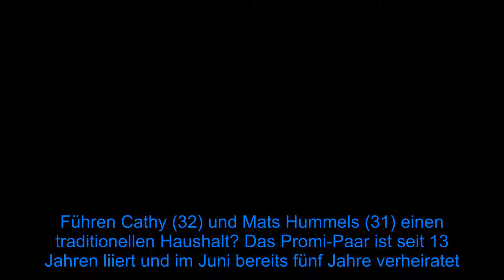Cathy Hummels verrät: Mats ist keine Hilfe in der Küche - Fox News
Führen Cathy (32) und Mats Hummels (31) einen traditionellen Haushalt? Das Promi-Paar ist seit 13 Jahren liiert und im Juni bereits fünf Jahre verheiratet. Seit Anfang 2018 sind die beiden obendrein Eltern ihres Sohnemanns Ludwig (2). In Zeiten von Social Distancing gewährt Cathy auch immer wieder privatere Einblicke. Jetzt verrät die aufstrebende Moderatorin, wer im Hause Hummels den Kochlöffel schwingt.  Cathy war neulich zu Gast in der Vorabend-Unterhaltungsshow "Matze Knops Homeoffice", wo sie ihren Ehemann als kleine Küchen-Niete entlarvte: "Mats ist eher der Typ, der fragt, ob er helfen kann, aber insgeheim hofft, dass ich nein sage. Ich sage auch immer nein, weil ich ganz genau weiß: Wenn er mir hilft, dauert das alles länger." Bei ihr gilt das Motto "Selbst ist die Frau". Immerhin hat die Unternehmerin bereits ein Kochbuch veröffentlicht, dieses Feld lässt sie sich also nicht so leicht streitig machen.  Außerdem offenbarte Cathy, dass Ludwig die Küchenarbeit auch nicht unbedingt leichter mache: "Mein Sohn ist der schwierigste Esser, den ich bisher in meinem Leben getroffen hab. Er mag nur, was er kennt." Anscheinend ist es nicht immer einfach, den Sprössling kulinarisch zufriedenzustellen.    Tipps für Promiflash?